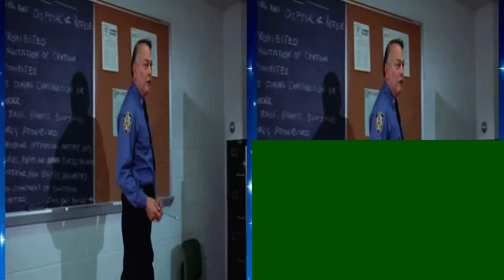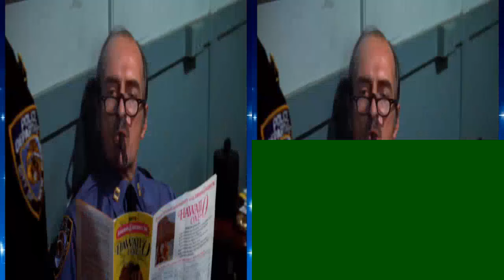Action Movies 2016, Crime Movies 2016 - The Super Cops (1974) Gordon Parks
Action Movies 2016, Crime Movies 2016
"The Super Cops" was surprisingly rare on video for a long time, and my first exposure of it was a grey-market copy of the 1982 MGM release on videotape. Allegedly available on laserdisc, also note there was a Super Cops comic book also released at the time. I just received what seems to be a legal release of this film on DVD, from New Star Video. It's still relatively hard to find, but the DVD features a slightly cleaner version of the print that I had previously. The colors in the film are passable, but this film would look far better if it were cleaned up. The DVD features above average cast bios/filmographies of Leibman and, but all in all is a pretty slim packaging. This is the third directoral outing of Gordon Parks, famed photojournalist/renaissance man best known for "Shaft" and "The Learning Tree." It's not his filmic acme, but one would hope that it might become available again as Parks' genius has not yet been fully celebrated.